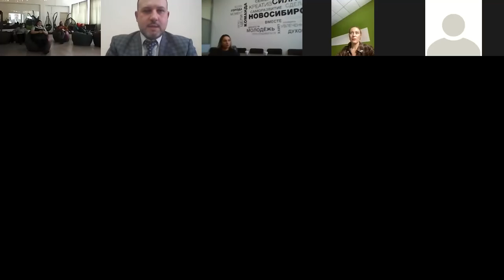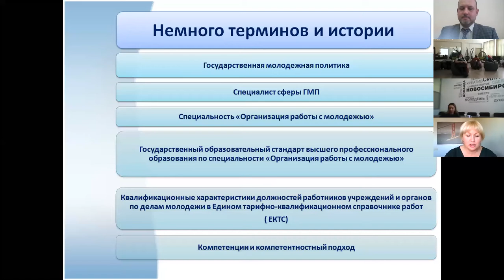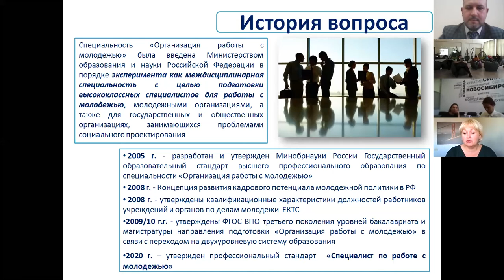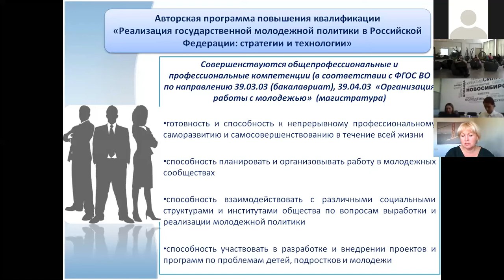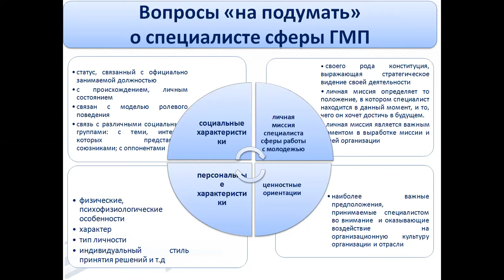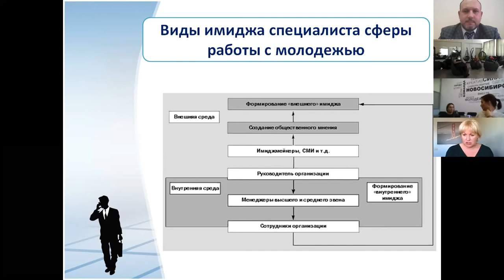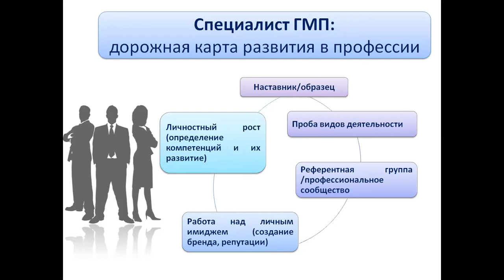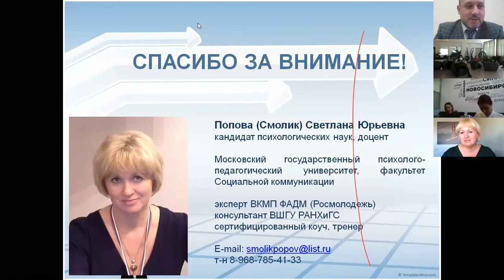Лекция «Ключевые компетенции специалиста в сфере молодежной политики» Поповой Светланы Юрьевны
Лекция проходила на XIII научно-практической конференции «Актуальные проблемы и перспективы реализации муниципальной молодежной политики города Новосибирска»